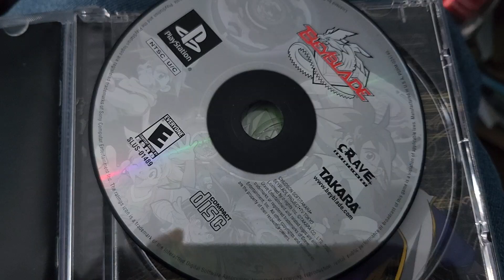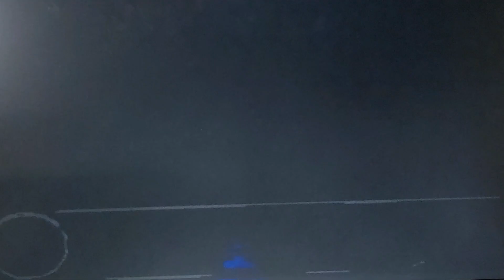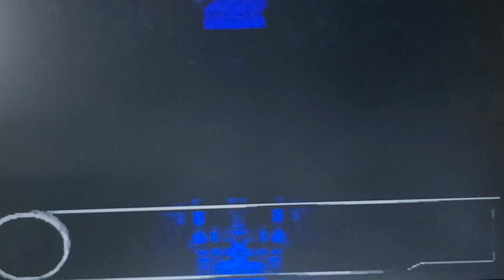Beyblade let it rip (PS1) episode 1